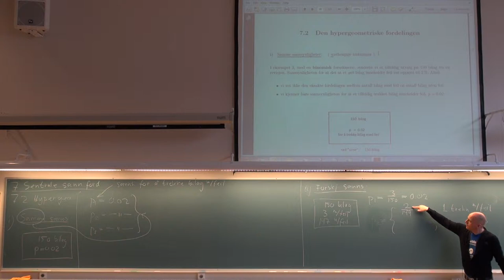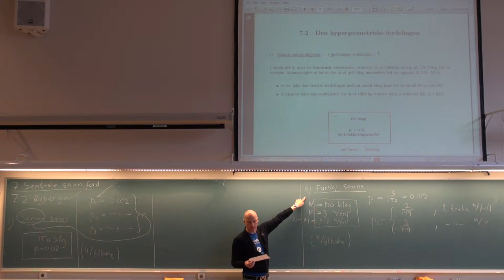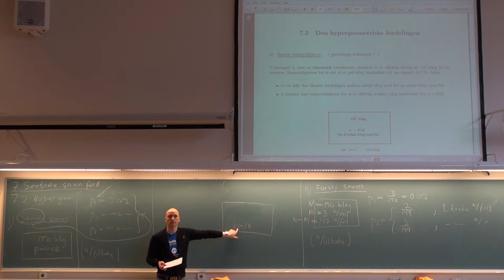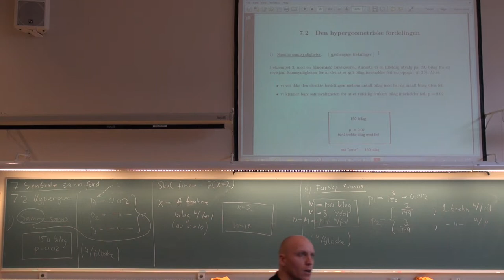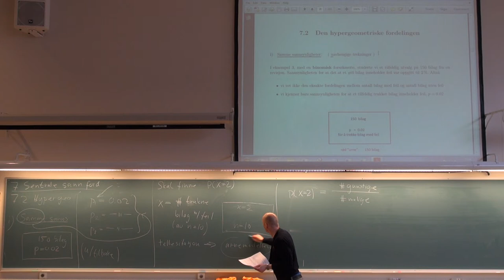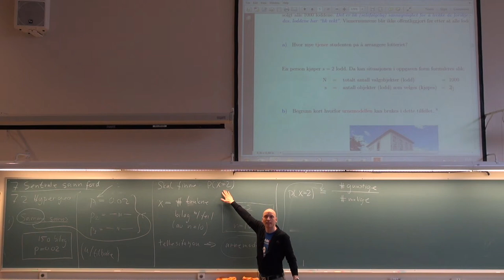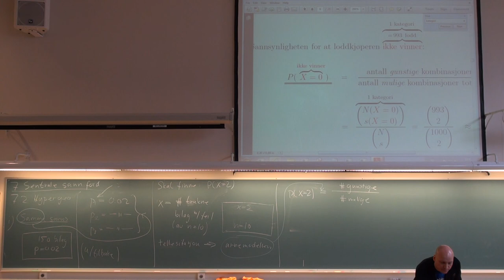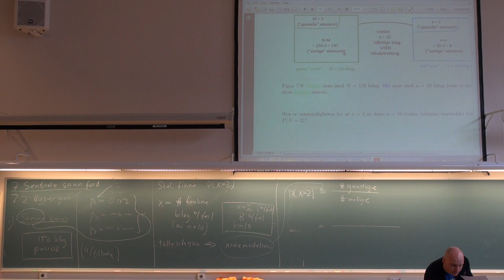708b Forelesning, (3. april 2013)